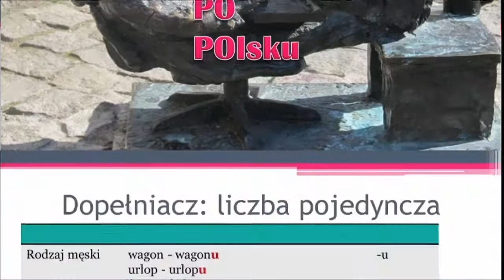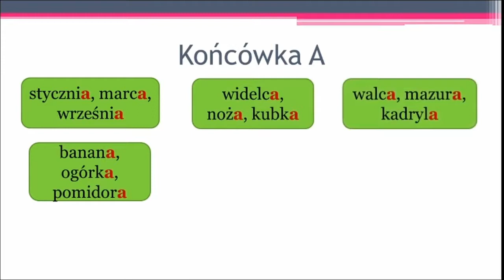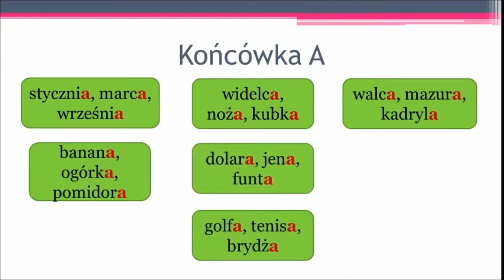POniedziałek PO POlsku - Odcinek#38. Dopełniacz rzeczowników rodzaju męskiego/ Genetive/learn Polish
Witam w POniedziałku PO POlsku. Są to odcinki specjalne, które będą dostępne co POniedziałku. W tych odcinkach mówię tylko PO POlsku.

Do następnego POniedziałku!